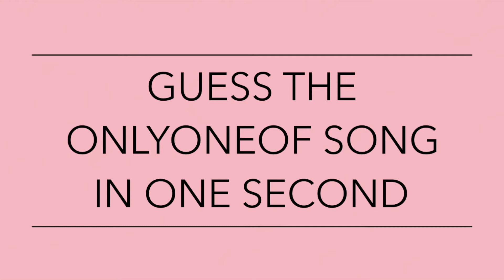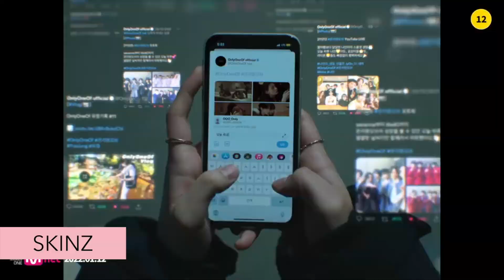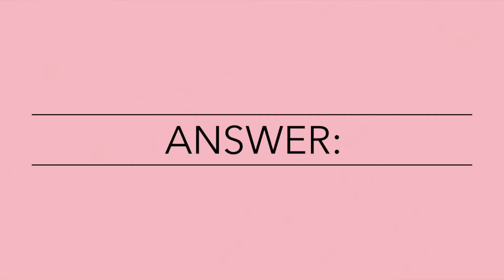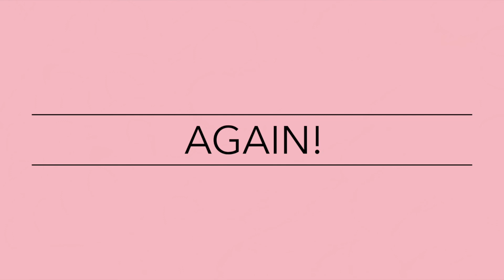Guess the OnlyOneOf Song in 1 Second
idk if this is any good but i wanted to try something else ^^